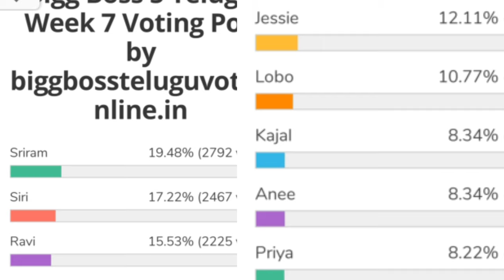Bigg Boss 5 Telugu 7th week voting results | Biggboss 5 telugu 7th week elimination |Bb5 today promo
biggboss5telugu7th weekvotingpollresults
7th week contestants to be eliminated.?
who are into nominations
7th  week eliminated contestants
shocking elimination.?
Housemates reactions?
1st week nominations tension started
Day 1 voting polls results
Voting trends
1st week nominated contestants
Who will be eliminated week 1 week1
19 contestants entered into house
kartika deepam
abhijit
bigboss winner
Bigboss controversies
Bigboss show
Bigg boss telugu
Bigg
Bigg boss telugu season 5
Biggboss 5
Biggboss4 telugu
Bigboss starmaa
Bigboss telugu
Biggboss telugu
Bigboss voting
Jabardasth promo
Bigg Boss 5 Telugu 2nd week voting results|Biggboss 5
Housemates reactions? final voting polls results week 1 bigboss 5 elimination updates vote your favourite contestant kaushal comments on bigboss 5 contestant jessie who is into danger zone season 5 starting episod bigboss season 5 latest update bigboss buzz host ariyana bigboss 5 confirmed updates/latest updat Bigg boss season 5 latest updates Episode review kartika deepam abhijit movie akhil Shanmukh jaswanth ravi anchor Jessie sunny sir hanmanth lahari Swetha himada rj kajal sarayu lobo manas priya uma Devi vishwa viswa natraj anee master jaswanth vj sunny  bass 5 telugu Bigg bass 5 telugu Bigbass 5 telugu bigg boss 5 telugu voting results
bb5 voting results
bb5 voting polls
bb5 trolls and memes
bb5 voting